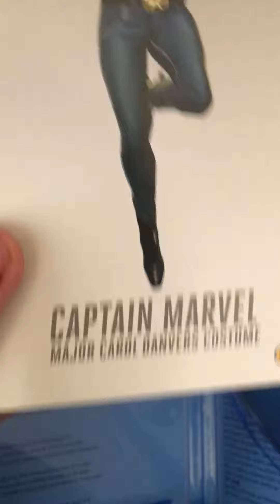Marvel vs. Capcom Infinite PS4 Unboxing